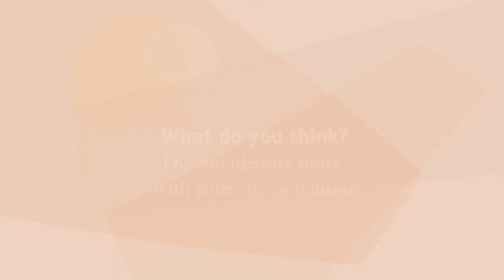What is a city without migration?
What is a city without migration? Anna Triandafyllidou, a sociologist at European University Institute, shares how cities are affected by migration and how in turn they can influence our individual and national identities.

This video was produced by Migration Matters e.V. and is part of “Newcomers and Nationalism: Exploring the Challenges of Belonging in Europe,” an interactive open online course that invites refugees and non-refugee students from all over Europe and the Southern Mediterranean to learn together in an interactive, online classroom as part of the Erasmus+ Virtual Exchange project.

This video has been produced under a contract with the Education, Audiovisual and Culture Executive Agency, financed by the European Union’s budget. The opinions expressed are those of the contractor and do not represent the contracting authority’s official position.

You are free to embed this video.

Production Credits

Editorial & production: Sophia Burton, Bernadette Klausberger, Kelly Miller
Camera & sound: Julian van Dieken
Edited by: Karoline Schulz
Graphics by: Anna van Odijk
Translations by: Elisabeth Roura, Judith Garcia
Additional research by: Gemma Hennessey
Produced by: Migration Matters e.V. 2018